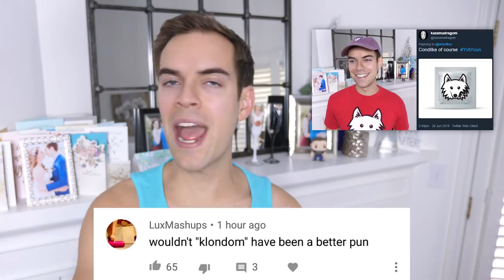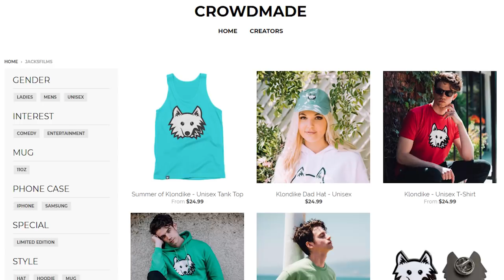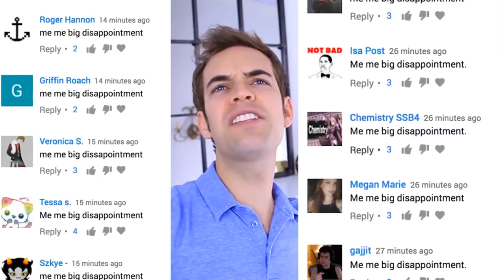What does "Be a Klondike" mean? (YIAY #426)